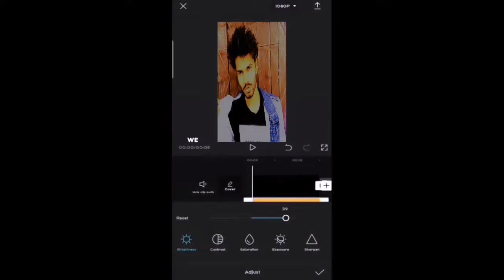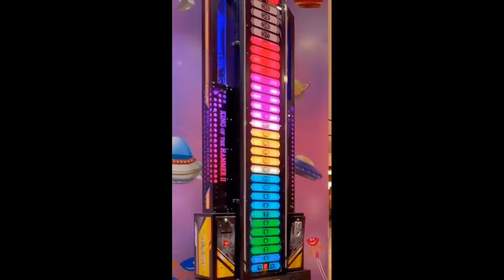Saloni Mittal New Video With Ayush Yadav || Latest Video